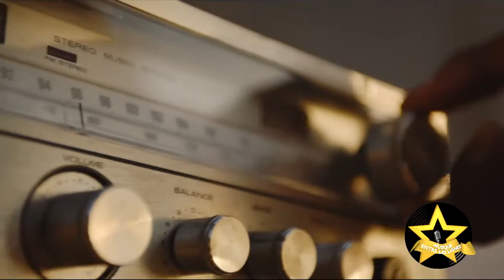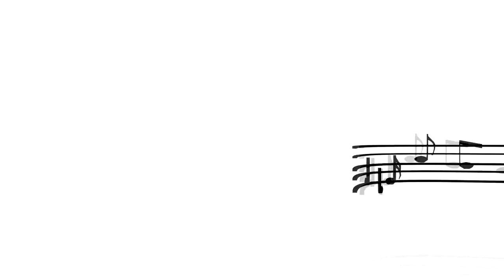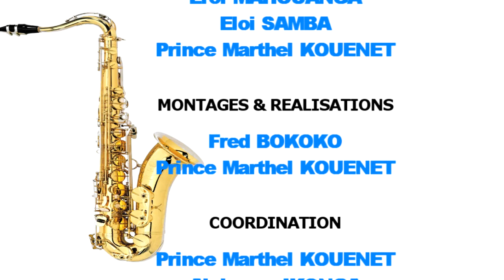TOP ONE FRISSION - MUSIQUE ENTRE LES LIGNES. EMISSION N°81